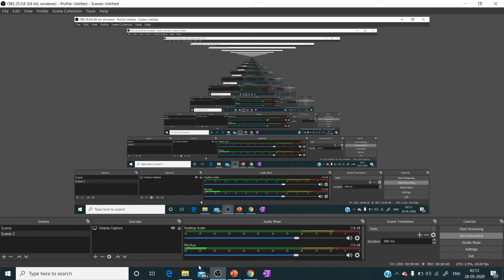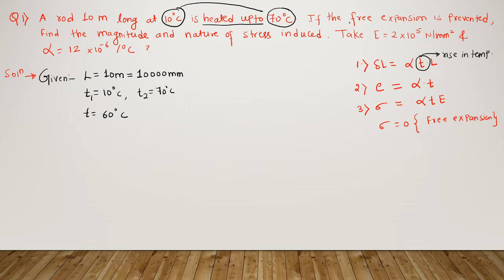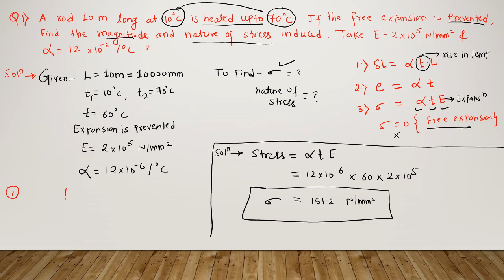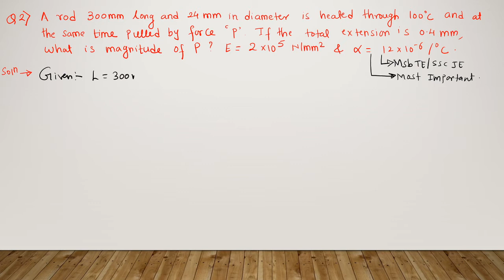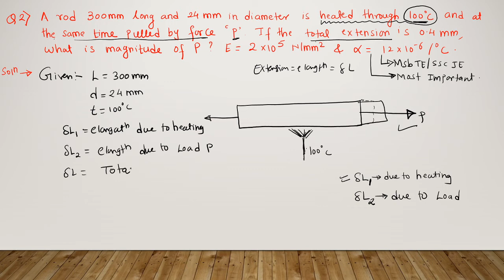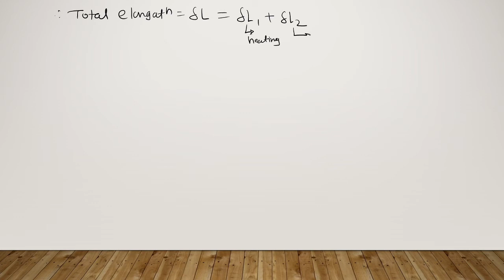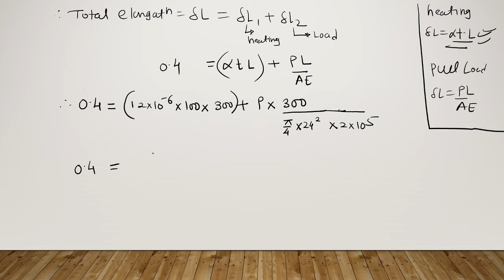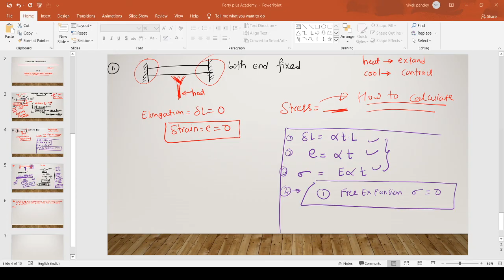Example of Temperature stresses | Strength of material (Lecture -8) | SOM /MOS | Diploma Msbte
hello students ,
in this video you will be able to understand a very important topic of Temperature stresses or thermal stresses example based on thermal stresses
one question will always appear for in your question paper of som / mos .
Students face a lot of difficulty in clearing this paper so now , you guys can easy watch lecture series of SOM / MOS from our channel and not only you can clear your exam but also score a good marks

 This lectures are properly designed according to question asked in your exam .